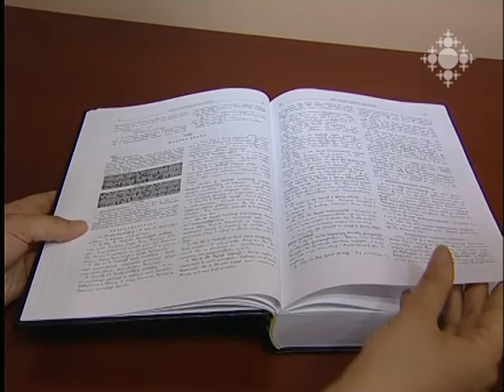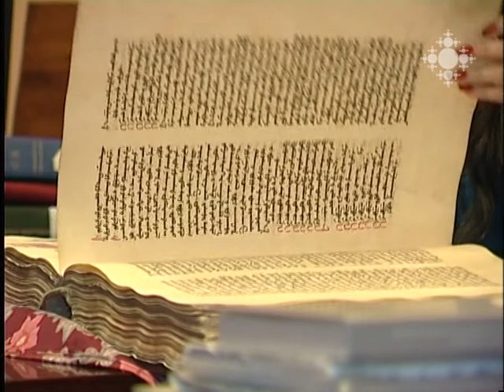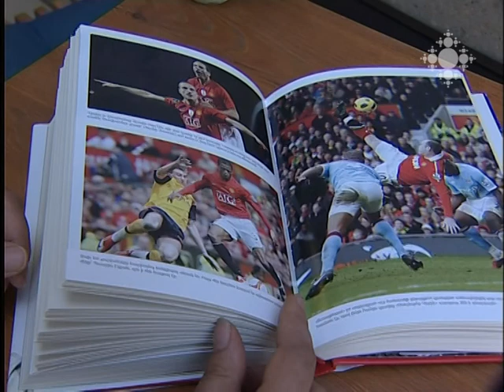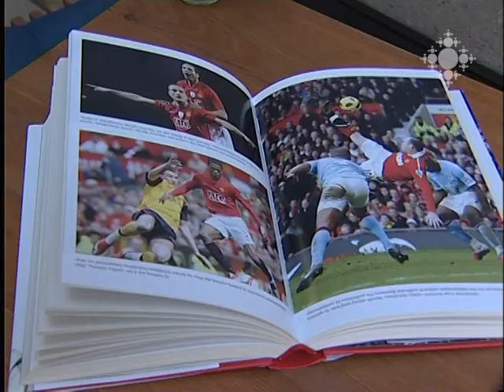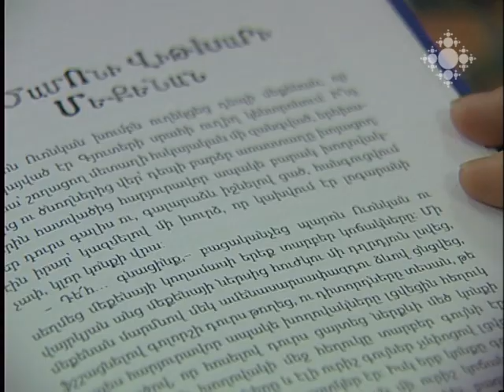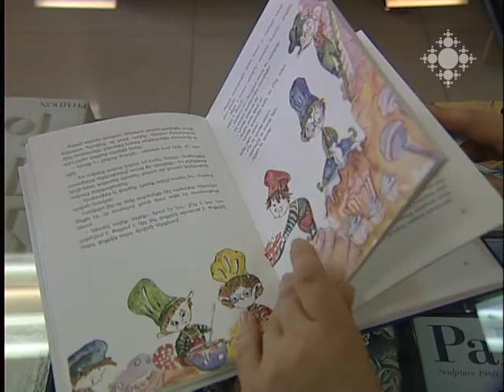Նոր գրքեր 14.07.2014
Լույս է տեսել Մատենադարանի հայերեն ձեռագրերի Մայր ցուցակի ութերորդ հատորը:
«Երևան Փրոդաքշնս» ընկերությունը հրատարակել է Սըր Ալեքս Ֆերգյուսոնի «Իմ ինքնակենսագրությունը» գիրքը:
«Անտարես» հրատարակչությունը լույս է ընծայել անգլիացի հայտնի գրող Ռոալդ Դալի «Չառլին և շոկոլադի գործարանը» մանկական վիպակը: